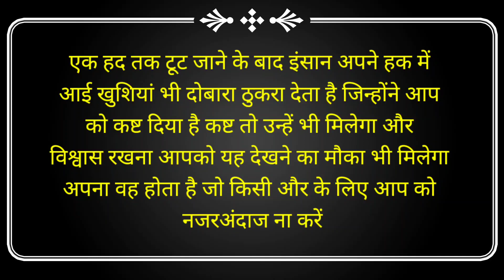ऐसे लोग कभी आप की कदर नहीं करेंगे !!Motivational Best Speech ! Such people will never appreciate you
Rk Siyol official channel